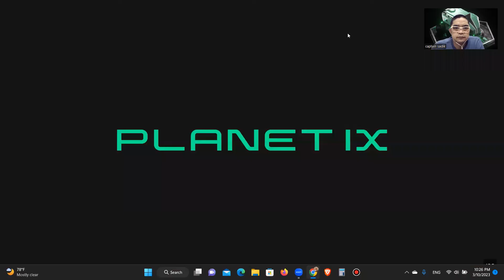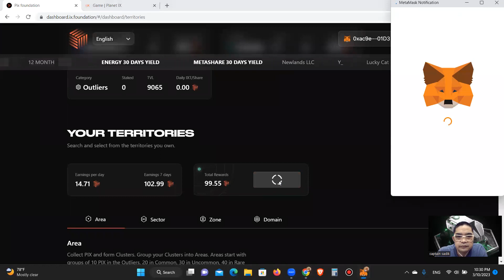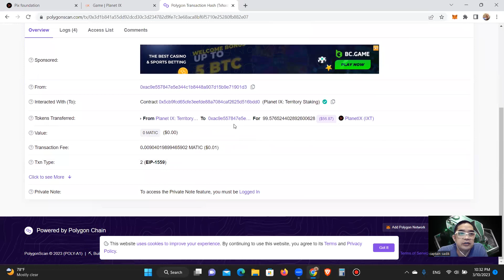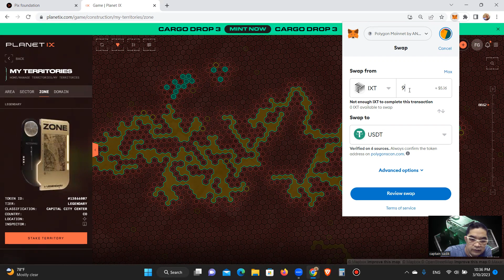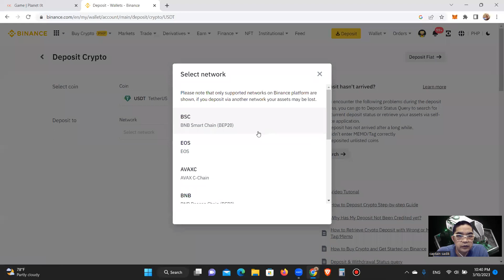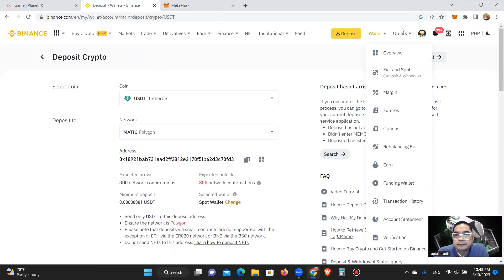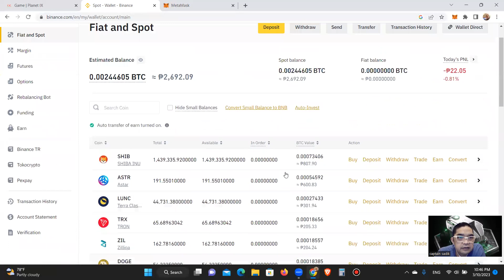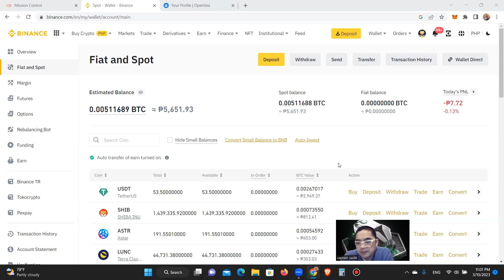𝐈𝐗𝐓 𝐑𝐄𝐖𝐀𝐑𝐃𝐒 𝐓𝐎 𝐆𝐂𝐀𝐒𝐇 𝐏𝐀𝐑𝐓 𝟏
Mula sa pag claim ng ixt rewards pag swap sa usdt, inilipat sa binance, at pinalit ng peso sa gcash sa pamamagitan ng p2p trading. panuorin lang hanggang dulo para matutunan kung paano magiging peso ang ixt mo.